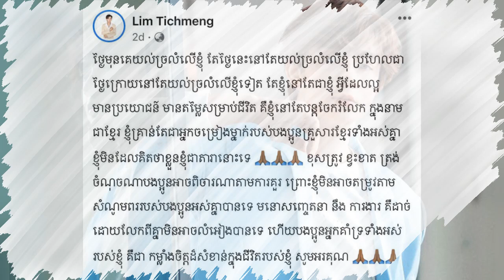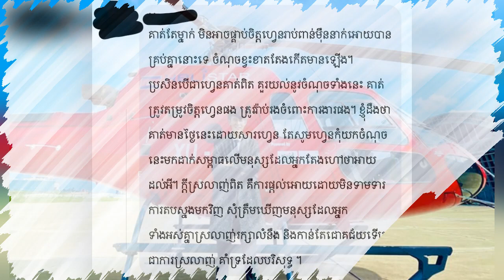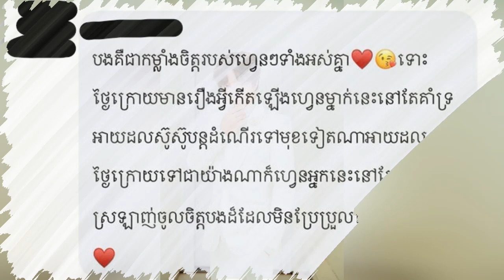កំលោះគុណធម៍សេដហើយ!, ក្រោយ​តិច​ម៉េ​ង បង្ហោះហាក់សេដ ណុ​ប ប៉ា​យ៉ា​រិ​ទ្ធនិយាយថា..., Khmer News